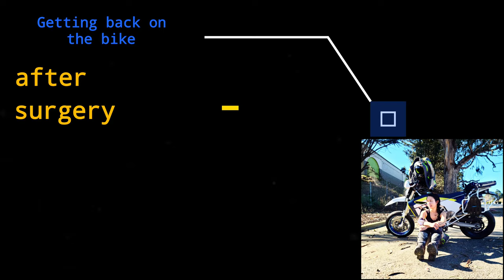Getting back on the Motorcycle after Foot Surgery [Ep 1]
It helps grow the channel so more poeple can enjoy it too.

All the products I mentioned will have links located in my Blog.

-Pam